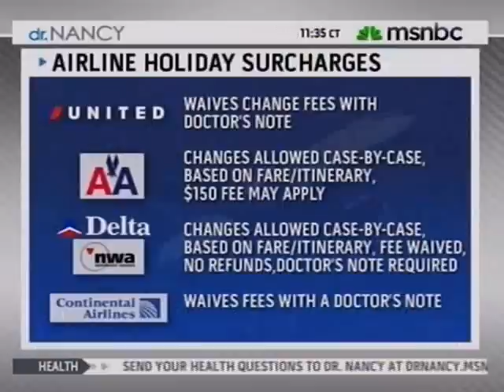11/18/09 Dr. Haridopolos Talks H1N1 and Travel on MSNBC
Melbourne, Fla. / Family practitioner Dr. Stephanie Haridopolos says to prevent the continued spread of H1N1 all airlines should have a lenient policy for passengers who have the virus and choose not to fly.

People infected with H1N1 should not be traveling. If passengers face flight change fees or cancellation fees they will force themselves to fly and could put other passengers at risk, says Dr. Haridopolos. Twenty-two million Americans have been diagnosed with the virus this year and its easily passed from person to person. It's important that everyone get vaccinated and if they are sick, stay home.

Some airlines don't allow a waiver for the large change fees despite being sick and many of them have vague language regarding when a passenger is deemed to be too ill to fly. Some even require the flight crew to make a game-time decision by visually diagnosing a passenger to determine if an illness-related cancellation is in order. But, with the widespread nature of H1N1 and how quickly the disease can spread, Dr. Haridopolos says the health and well-being of passengers should come first.

"Responsible citizens shouldn't be punished for doing the right thing," the Orlando area family doctor says. "This isn't just something that comes and goes - the swine flu is affecting millions and heading into the busiest travel season of the year, we could see the spread of the flu on an unprecedented level. We need to encourage sick people to stay home and offering them a chance to fly another time at the same price will do just that. It's time for a uniform policy to be established for the sake of passenger health."

Dr. Haridopolos says there are things you can do to help reduce your risk of contracting the H1N1 virus. Wash your hands with soap and water several times a day, she explains. You should also avoid touching your eyes, nose and mouth. And most importantly, limit your contact with those who have the virus.

If you are experiencing flu-like symptoms, Dr. Haridopolos suggests visiting your family physician as soon as possible. Anti-viral drugs work best when prescribed within the first few days of a person getting sick. So it is important to see your doctor as soon as you feel ill or have a fever.

Kimberly Polacek
PR Firm: The Publicity Agency